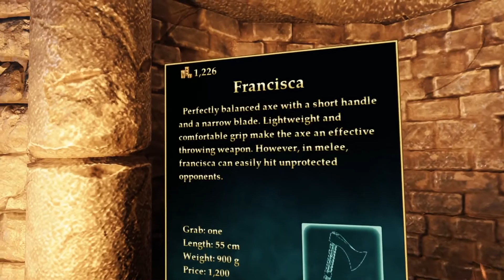WHAT A BLOODY MESS | Hellsplit: Arena